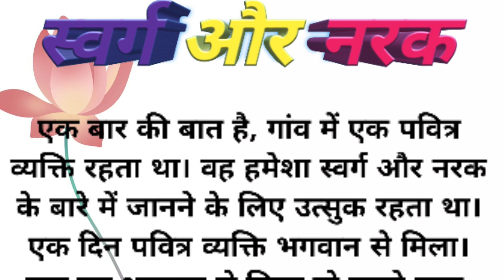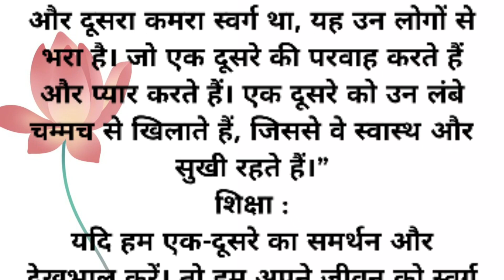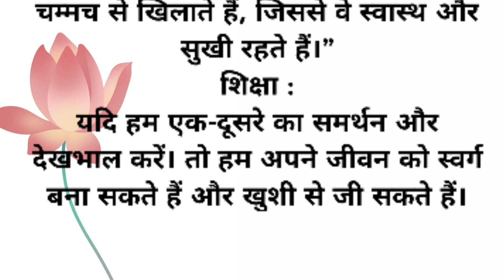स्वर्ग ओर नरक#hindistories#lessonablestory|moralstories#suvichar#motivationalstories#hindikahani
रोचक कहानियां
प्रेणादायक कहानी
हिंदी कहानियों का खजाना
hindi kahaniyan
Hindi moral story
Hindi emotional story Horror story
Hindi love story
Sachchi kahaniya
Inspirational story
Majedar kahaniyaan Hindi Storytelling Bhai bahan ki
kahani
Heart touching kahaniya Inspirational kahaniyan,
Hindi story writing Emotional story,
educational kahaniyan

kahaniyon khajana
achhi Kahani

educationalkahaniyan
lessonable story, moral story in Hindi , moral stories
emotionalstories, heart touching story, Hindi stories
Hindi kahani , Hindi kahaniya, hindi story , motivational
video, moral story, short story, short story video , hindi
shortstory netik kahani#hindikahaniya#panchtantrakikahaniya , kahaniyan dijiye, acche acche kahaniyan,
शिक्षाप्रद कहानी, नैतिक कहानी हिंदी में, नैतिक कहानी,
भावनात्मक कहानियाँ, दिल को छू लेने वाली कहानियाँ, हिंदी कहानियाँ
हिंदी कहानी, हिंदी कहानी, हिंदी कहानी, प्रेरक
वीडियो, नैतिक कहानी, लघु कहानी, लघु कहानी वीडियो, हिंदी
लघुकथा, नीतिक कहानी, हिन्दी कहानी, पंचतंत्र की
कहानियां, कहानियां दोजी, अच्छे अच्छे कहानियां,
अच्छी सी कहानियां, कहानी कहानियां, कहानियां सुनाओ,
कहानियां अच्छी अच्छी कहानियां, छोटी कहानियां,
कहानी दीजिए कहानी, छोटी छोटी कहानियां, कहानियां
बहुत अच्छी कहानी, बहुत अच्छी अच्छी कहानियां, नहीं
नहीं कहानी, अच्छी अच्छी कहानियां अच्छी, अच्छी कहानी
भेज देंगे, कहानी कहानियां कहानियां, कहानियां,
अच्छी अच्छी कहानियाँ दिखाएँ, कहानियाँ कहानियाँ
कहानी, नैतिक कहानी, अच्छी अच्छी कहानी एक जाए, कहानी
कहानी दीजिए, अच्छी अच्छी प्यारी प्यारी कहानियां, दुनिया की
सबसे अच्छी कहानी, कहानी अच्छी अच्छी कहानी
अच्छी प्यारी कहानी, अच्छी कहानी भेजिए, फीट स्टोरी विद
नैतिक, अच्छे कहानी सुनाओ, प्रेरक कहानी, परिवार
छोटी छोटी कहानी,